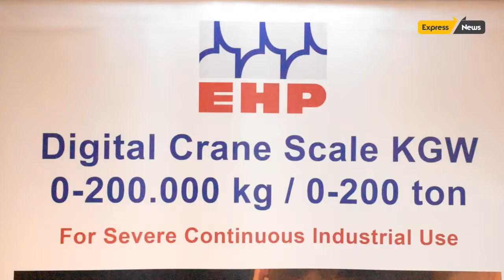EHP Celebrates 25years of Indo-German Co-operation in the Foundry Industry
EHP Wägetechnik GmbH, a global leader in providing one of the advanced digital weighing technologies to the foundry industry around the world, is now celebrating its successful 25 years of Indo – German partnership.

Commenting on EHP’s successful journey in India, Mr.T.Sridhar, CEO, EHP India, said, “India is now developed into one of the biggest foundry nations, but EHP found it hard to make its presence felt during the initial years. After first reference scale was installed, sales increased year after year and currently we have an installed base of more than 400 scale systems”.

Mr.Albert Friedmann, Managing Director, EHP Germany said, “From the actual stand point the future of EHP in India seems to be very bright. During the last days at IFEX 2020 in Chennai we could generate many interesting leads. Many customers who already use EHP equipment for many decades have come to our stall to complement us on our long lasting products. So we are convinced that we can continue the success story which started 25 years ago!”

Speaking about new technologies that are being constantly updated in EHP products, Mr. Jan Friedmann, Joint Managing Director, EHP Germany said, “Industry 4.0 will change the way we work in an enormous way and will have an impact on EHP and the Indian foundry industry. So many processes will be automized and there will be skill shifts for foundry man. From the actual perspective the biggest advantage will be that dangerous processes like pouring hot material can be handled without any direct human interaction. Therefore we need to rethink our products like crane scales to become smarter to make foundry work safer and easier.”